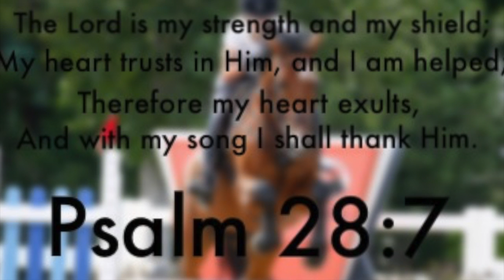Jumping Lesson with Joker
Joker and I got to have a jumping lesson Yesterday. We worked a lot on the gymnastic and finding a good pace to it. Then we got to go a bit higher on the two stride. Joker definitely saved me a few times. He is such a good boy!